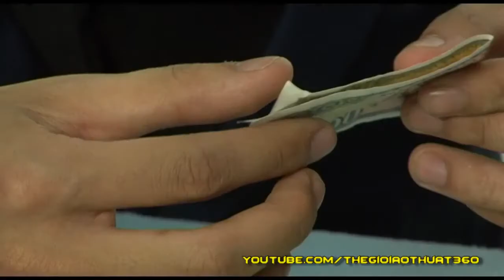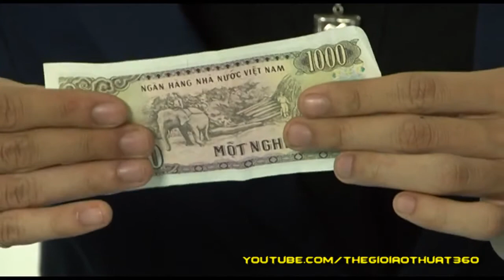Ảo thuật cùng J - Ảo thuật bút xuyên tiền cực ảo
Ảo thuật gia J là người tiên phong đem nghệ thuật ảo thuật đường phố phát triển mạnh mẽ tại Việt Nam. Anh tạo nên những cơn sốt với các video hướng dẫn ảo thuật và biểu diễn thường kỳ trên youtube cùng báo điện tử dantri. Những nỗ lực truyền cảm hứng của anh dành cho các bạn trẻ hiện nay đã khiến cho rất nhiều bạn có một cuộc sống tốt đẹp hơn.

Nổi bật trên S-Viet Nam, Thế giới ảo thuật, Magic Show, Cà phê sáng cuối tuần, Chai Thủy Tinh, 12 cá tính lên đường xuyên Việt … Ảo thuật gia J biết những gì mà các nhà sản xuất hàng đầu muốn và anh biết cách làm cách nào để chương trình trở nên thú vị nhất, hấp dẫn nhất, trực quan hết sức có thể.